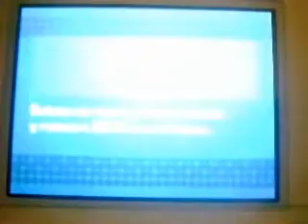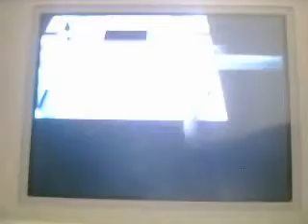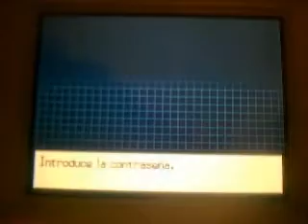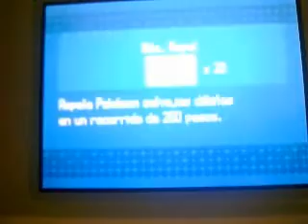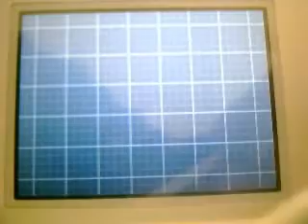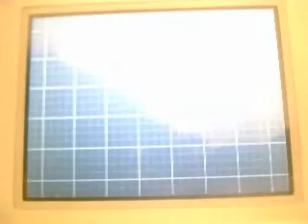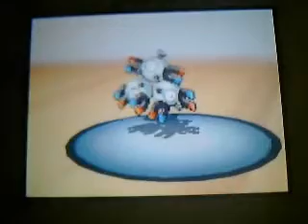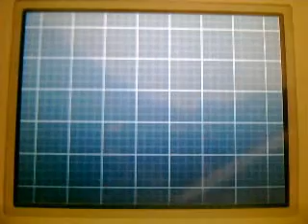PKMN Blanco 2 Video Coverage (ESP): El fin del Equipo Plasma completo